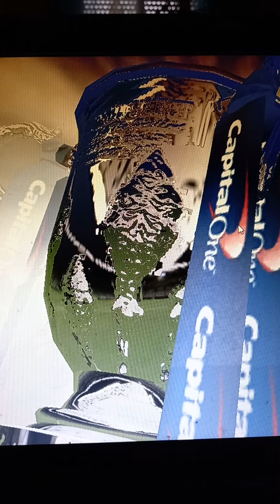Manchester united Liverpool finale coupe de la league Fifa 16